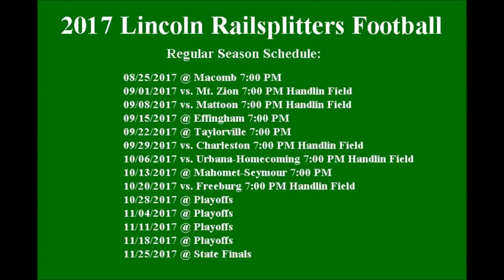Lincoln vs. Mahomet-Seymour-Fri. 10-13-17 1st Half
Lincoln Railsplitters vs. Mahomet-Seymour Bulldogs at Mahomet-Seymour High School, Mahomet, IL. Bob Verderber and Ken Schweitzer with the play-by-play on WLCN 96.3 FM.